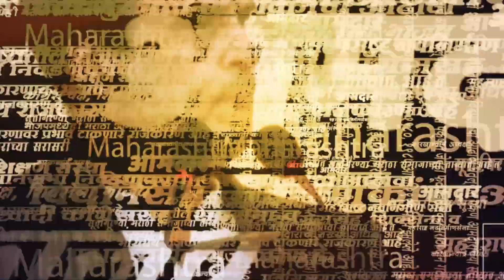औरंगजेबाच्या मुद्द्यावरून Nitesh Rane संतापले, Abu Azami यांना पाकिस्तानात जायला सांगितलं?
पावसाळी अधिवेशनाच्या शेवटच्या आठवड्यात औरंगजेबाच्या मुद्द्यावरून नितेश राणेंचा भडका उडाला. यावेळी त्यांनी अबु आझमी यांच्यावर हल्लाबोल केला.